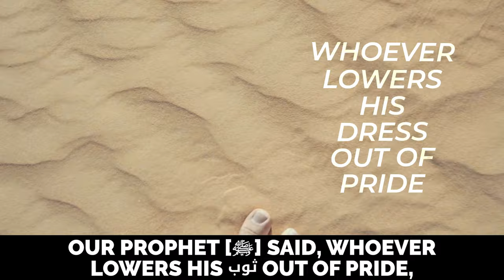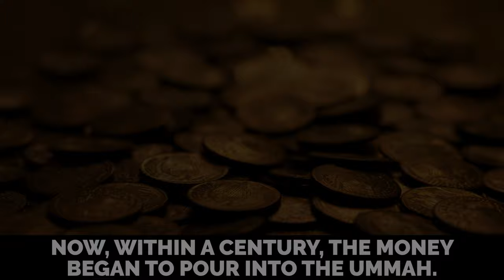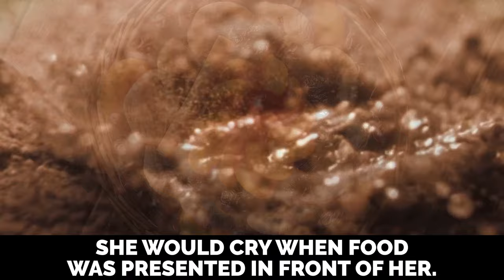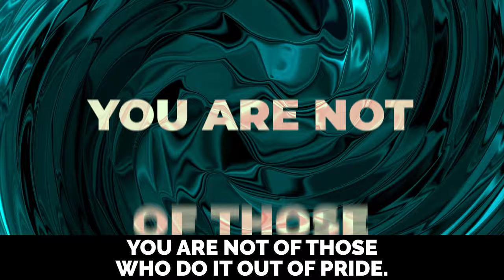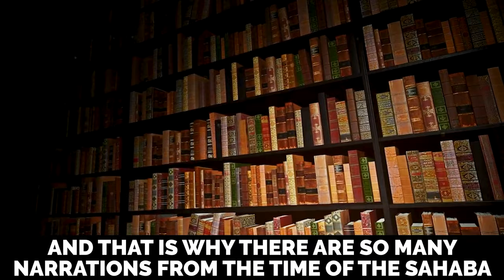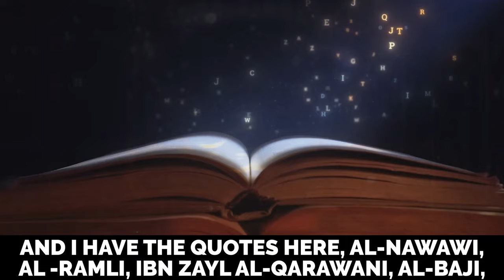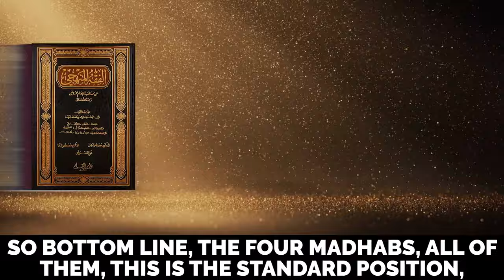FATWA ON WEARING PANTS BELOW ANKLES!